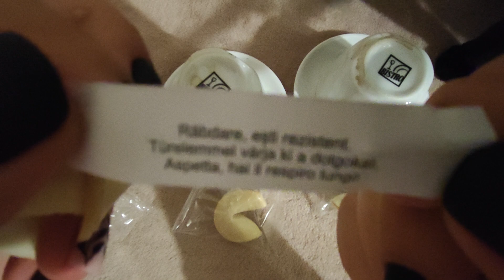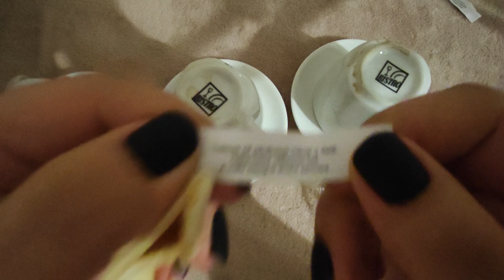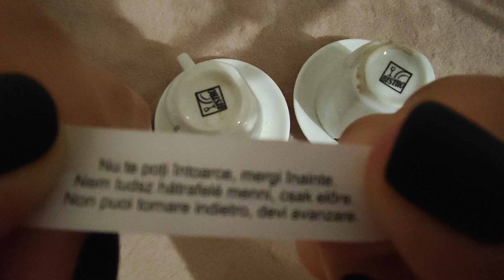Lunile mai si iunie in cafea - Alege o ceasca